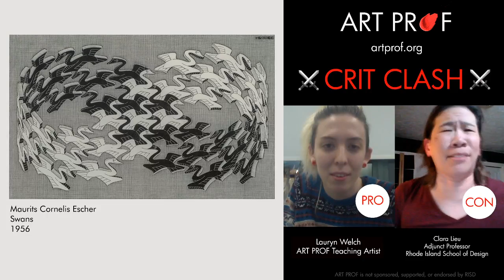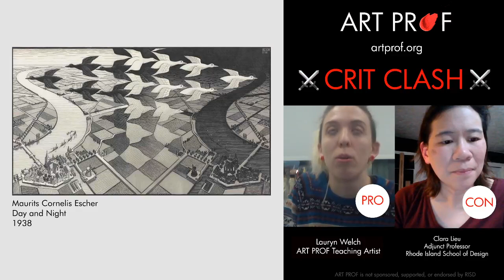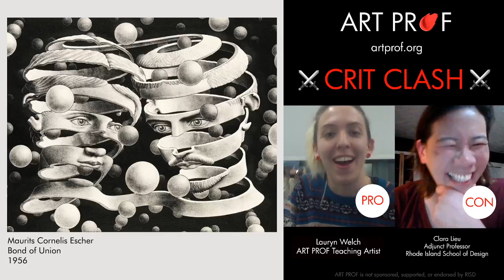Is M.C. Escher Actually a Good Artist? Contemporary Art Debate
• Portfolio critiques
• Artist calls

• Pro development
• Portfolio critiques

👂AUDIO EQUIPMENT
96 Pack Acoustic Panels Studio Foam Wedges 1" X 12" X 12"